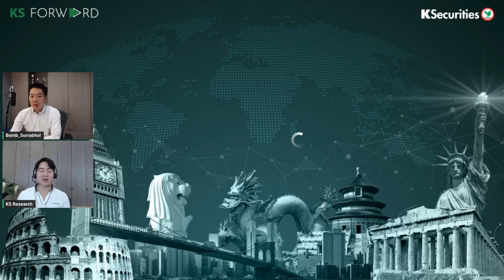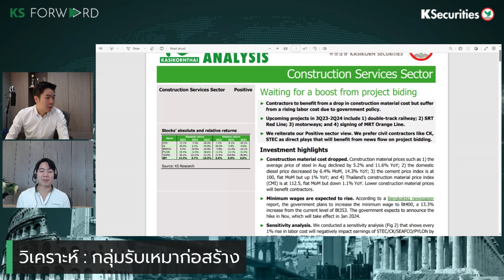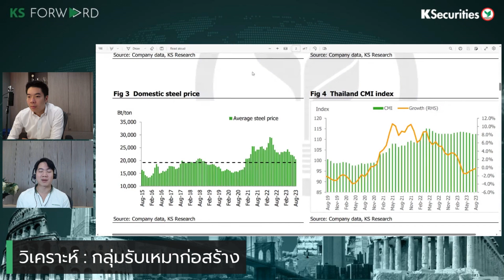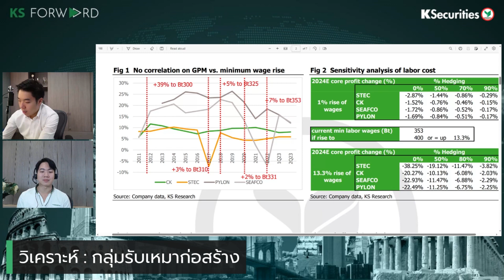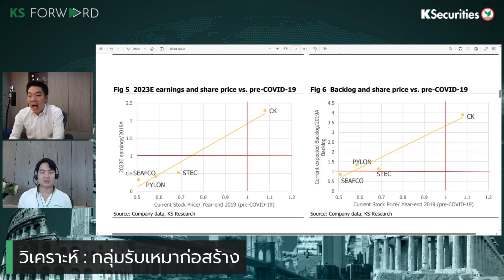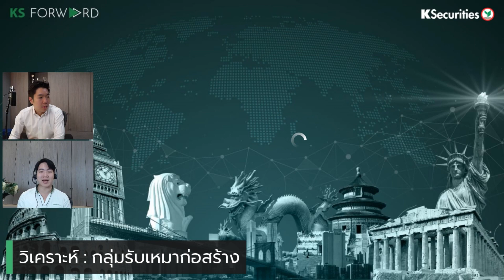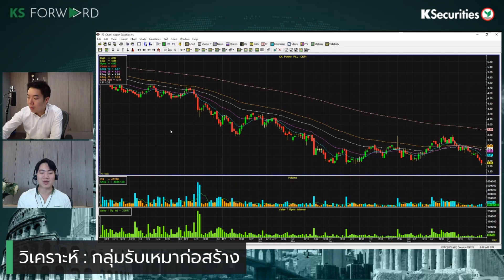กลุ่มรับเหมาก่อสร้าง หุ้นไหน ? ได้แรงหนุน จากการประมูลโครงการรัฐ